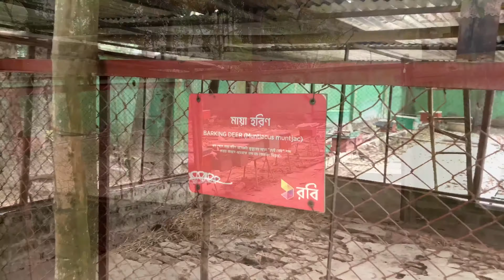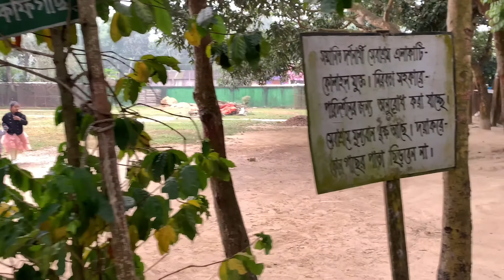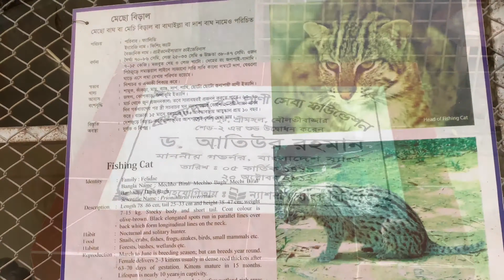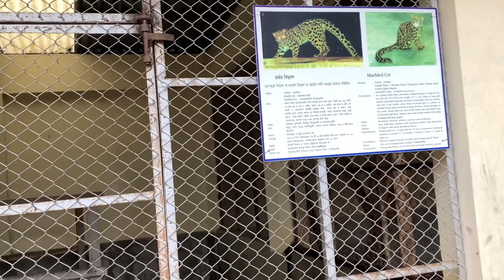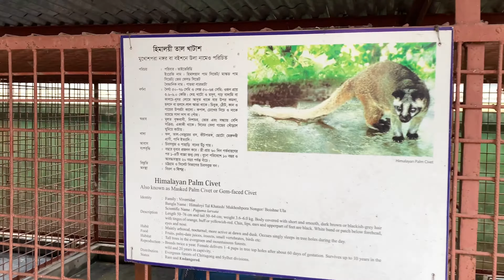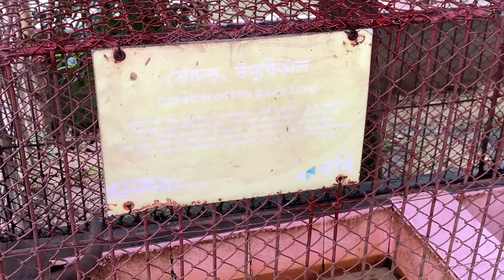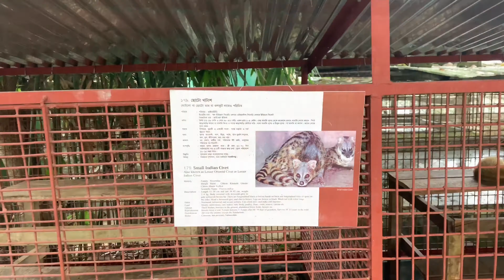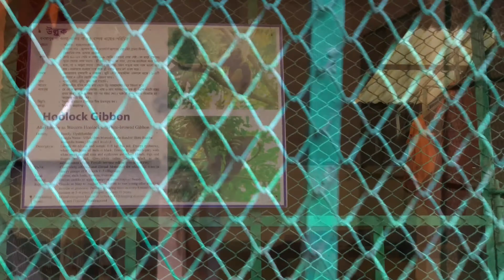Bangladesh 🇧🇩 tour/Part 12/Vlog 15/ Zoo in Sreemangal